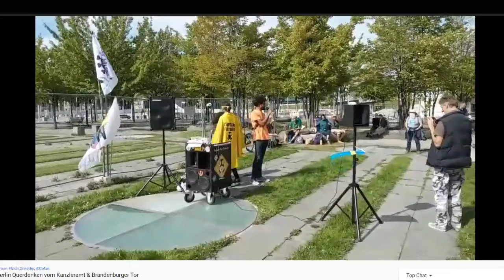Und da soll mal einer sagen das da keine Drogen im Spiel waren.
Von einer der letzten Schwurbeldemos vorm Kanzleramt.